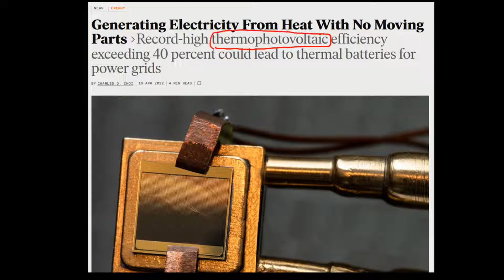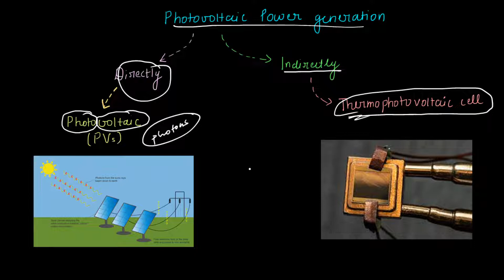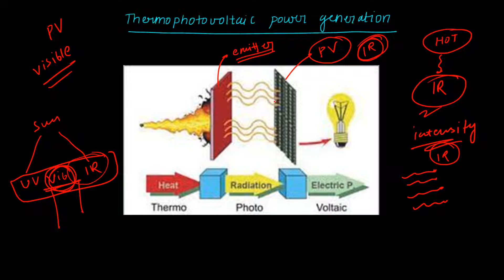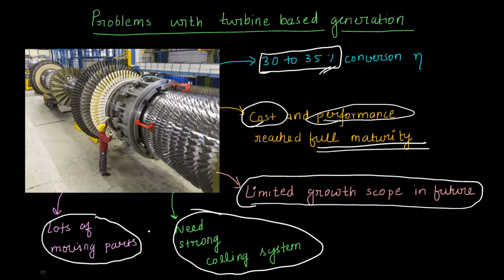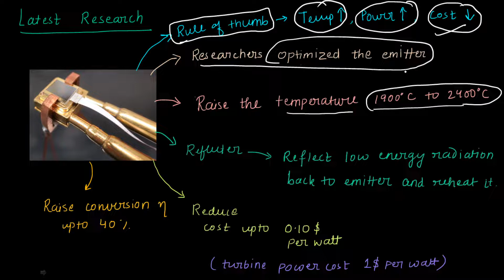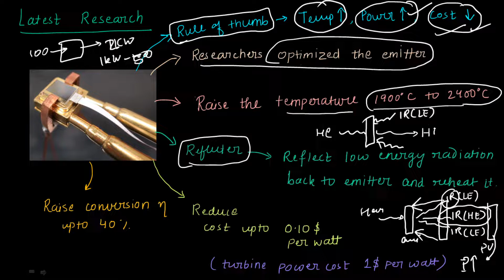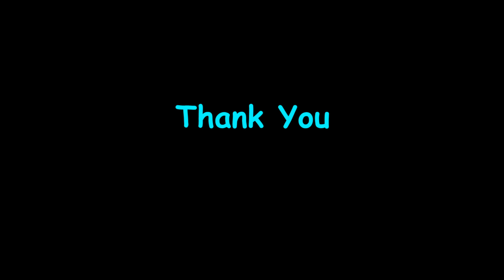A3: Thermophotovoltaic : Future of Electric Power Generation | Latest Research Articles | Hindi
This lecture will discuss the latest research article published in IEEE spectrum (Link given below) about advanced thermophotovoltaic that can generate power with 40% conversion efficiency and have potential to replace turbine based electric power.

Helpful Links;